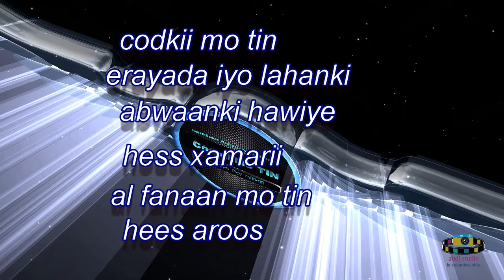al fanaan mo tin heestii siti & abdi